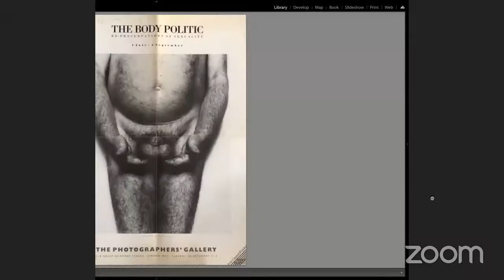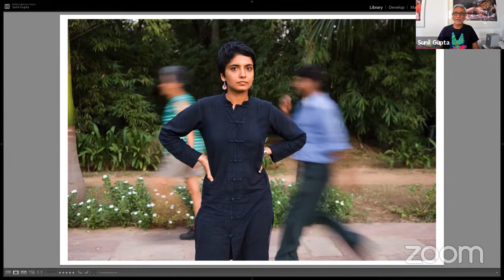Artist Talk with Sunil Gupta | Programmed by students at the Courtauld Institute of Art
Artist Sunil Gupta and art historian Fiona Anderson discuss two of the artist's photographic series, Exiles and Mr Malhotra's Party, in relation to themes explored in the online exhibition Unquiet Moments: Capturing the Everyday.

In 1986, Sunil Gupta was commissioned by The Photographer's Gallery to document the lives of gay men in Delhi. The resulting photographs, which feature anonymous volunteers, provide visual evidence of private moments of love and friendship typically undocumented.

Exiles has been described by Gupta as ‘staged documentary’, originating from an activist imperative to create images of a community he felt ‘just didn’t seem to exist’ within cultural production. When Gupta returned to India in 2007, he found the younger generation more willing to identify themselves. In Mr Malhotra's Party, named individuals were photographed in spaces they live and work in, inscribing their presence within the city's social scene and family structures.

This artist's talk will place these two series in dialogue, exploring the continuities and differences between both bodies of work. Gupta and Anderson will discuss the activist impulse behind both series, Gupta's photographic process, and the reception of these images in relation to mainstream coverage of queer communities in India.

This event is part of The Courtauld and Somerset House collaborative digital programme which is supported by Morgan Stanley.